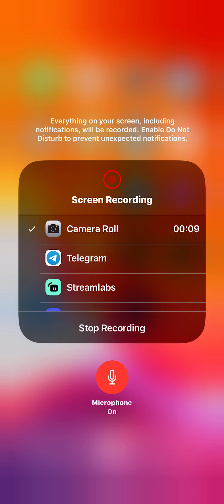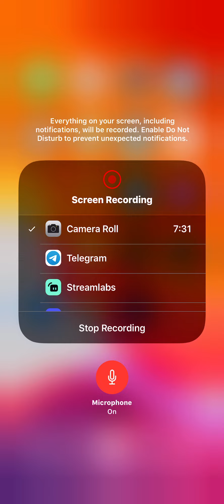Crooked property manager